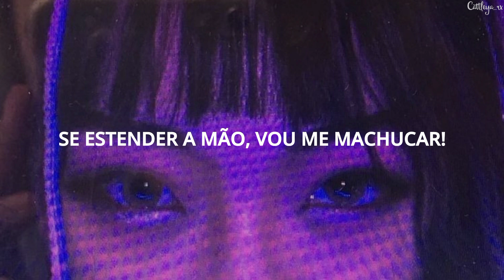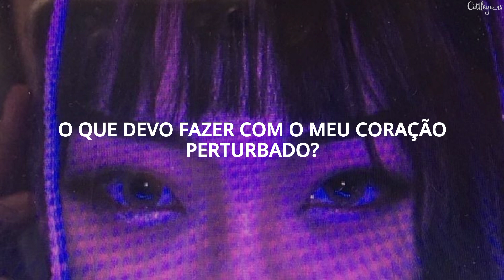YENA - NEMONEMO (Tradução)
Cattleya_rx

LETRA:

네모네모 네모네모 sign
삐뚤빼뚤해 like

째깍 째깍 둥근 시곈
우리 눈칠 보고
각진 얼음 씹어대며 폰만 보는 너
난 또 째릿째릿

얄미워 너 정말
왜 저럴까 진짜?
내가 알던 핑크빛 romance는
둥근 풍선 같던데
우린 좌, 우, 앞, 뒤, 뾰족하다구

손 내밀면 콕! 하고 찔릴 거야
네모 같은 우리
서로 남 탓하는 건
(예나 지금이나 그대로)
상처투성이야
이러다 나 죽어
네모나고 모난 우린
삐뚤빼뚤해 like

삐뚤빼뚤해 like
삐뚤빼뚤해 like

(야 가만있어 봐, 이건 뭔데?)

잘 자, 일어났다, 밥 먹었어?
텅 빈 톡에 왜 심술은 잔뜩 가득해
본체만체 잠근 화면같이
우리 사이 정말 어두컴컴해

얄미워도 살짝
한발 물러설까?
더 멀어지는 건 싫다구

네모 같은 우리
서로 남 탓하는 건
상처투성이야
이러다 나 죽어
삐뚤빼뚤해 like

삐뚤빼뚤해 like
삐뚤빼뚤해 like

뒤죽박죽
소란한 내 마음 어떡해야 해요
이랬다저랬다 흔들려봐도
잠깐 끝내긴
흐음, 싫은데?

콕! 하고 찔린대도
먼저 손 내밀래
네모나도 널 좋아해
둥근 리본처럼
내가 안아줄게
넌 나의 선물이니까
삐뚤빼뚤해 like

삐뚤빼뚤해 like
한 번 더

삐뚤빼뚤해 like
삐뚤빼뚤해 like